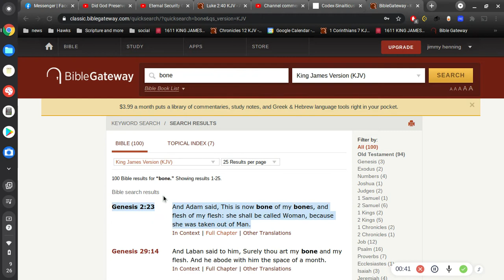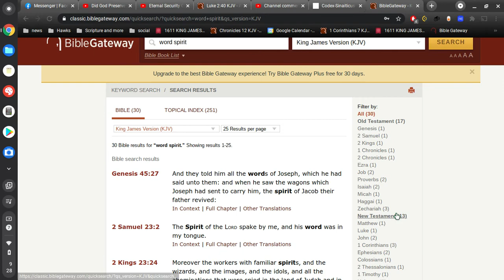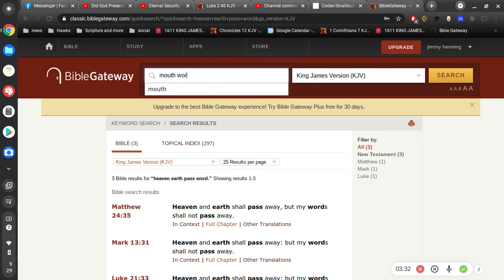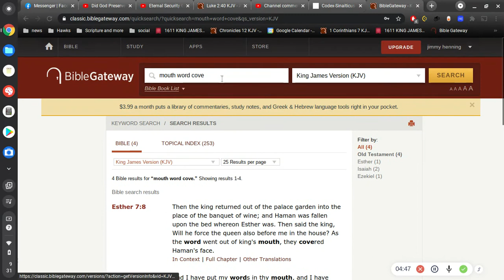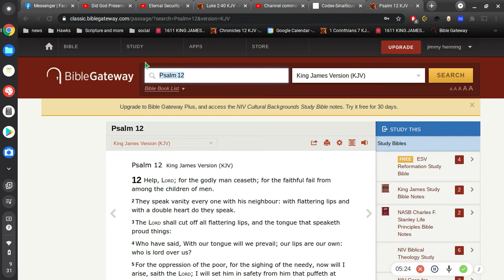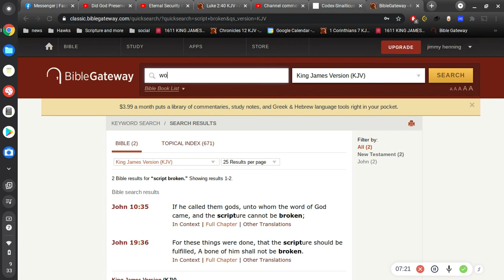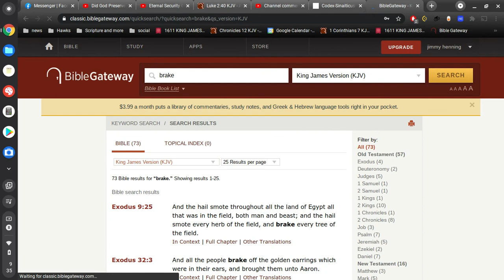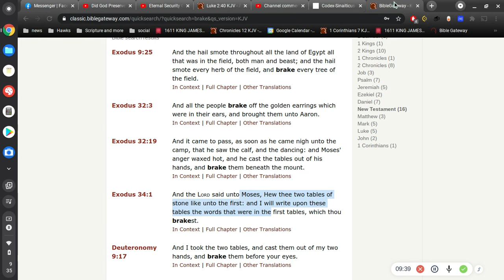always go to the original writings (part 2 of 2)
David Daniels of Chicktracts
Is Codex Sinaiticus Authentic?